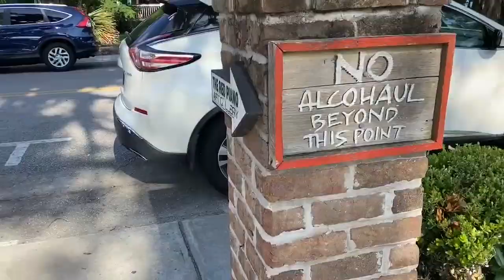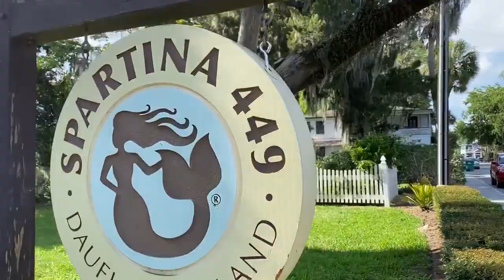Golf Cart Community in Bluffton SC - Lucky Life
A golf cart community unlike any other!  Do you want to tool around in a street legal golf cart?

So what’s with the golf carts in Old Town Bluffton? Much of Alljoy and Old Town Bluffton have a speed limit of 35 mph or less and in the state of South Carolina roads under 35 mph can be accessed by golf carts in the daytime. Of course, the golf cart has to be registered and a sticker displayed as well; just as you would with a car. So what makes living in Old Town Bluffton and Alljoy so special is that you can access the parks stores and the restaurants in town on your golf cart. Many of the restaurants have golf cart parking. Golf carts are a familiar sight!

Old Town Bluffton and the Alljoy area are not the only neighborhoods with street legal golf carts. Many golf communities in Bluffton allow street use for golf carts. Most golf communities in Bluffton are gated and some are set near shopping centers where you can ride your golf cart to the store.

     If you don’t live in Bluffton you might think that drivers would conflict with golf carts but that doesn’t happen. People just slow down around the golf cart.

I guess it’s just the Bluffton state of mind where people are chill. People move Bluffton to relax or to retire or to get out of urban areas. I myself moved here from New York City, the land of pushy shovzies! And once you get here, you will eventually chill out and turn into a laid-back local, if you do it right of course.

In recent weeks many people have moved out of New York City and other large urban areas for communities just like Hilton Head and Bluffton. I left New York City  in 2015 and I adjusted to living in Hilton Head Island / Bluffton area rather quickly because it is a resort area and there’s so much to enjoy here.

I would love to talk to you and help you with any real estate.